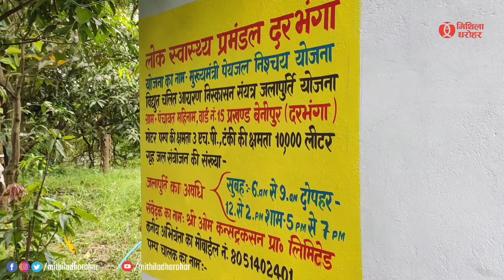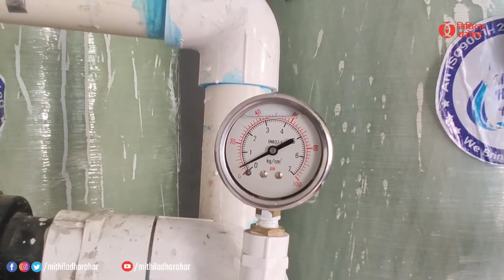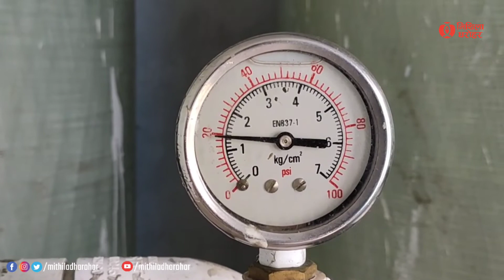जल नल योजना सं वॉटर फिल्टर के पूरा प्रक्रिया | बिहार के नल-जल सं पानी के शुधिकरण विधि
बिहार में गामे - गाम नीतीश कुमार सरकार के परियोजना अंतर्गत लागल नल जल योजना अन्तर्गल पाइन के शुद्ध करबाक मशीन लगायल गेल अछि, अहि वीडियो वैह मशीन में पाइन के साफ कोना कैल जाइत अछि सैह देखेबाक प्रयास कैल गेल अछि।

अतुल्य मिथिलाक अद्भुत गाथा, पढबाक लेक अहि लिंक पर क्लिक करू 🌐